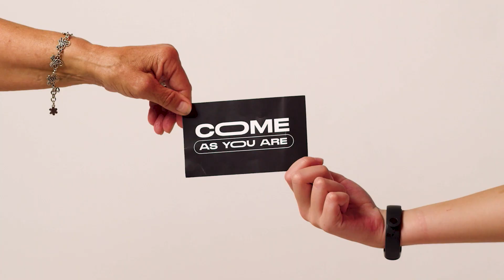Come As You Are- Week 3: Come & Dine